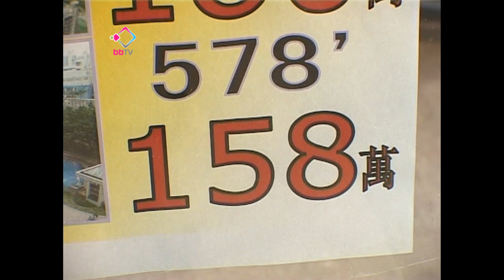20100503 時事偵探 : 十多萬首期可買新界上車盤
只得十多萬首期，是否很難買到樓呢？較早前有官員建議，市民可以買新界區的上車盤。論樓價、論單位質素、論交通，新界的上車盤，是否一個選擇？毛麗清帶大家上門直擊一下。